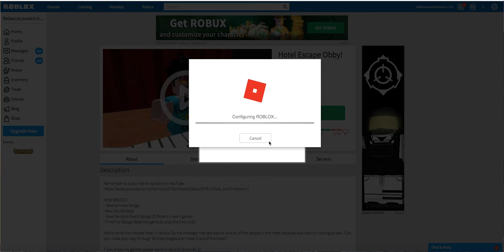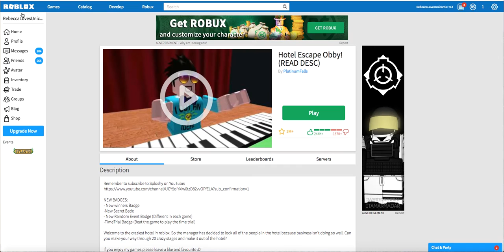ESCAPE THE HOTEL OBBY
wow escape the hotel